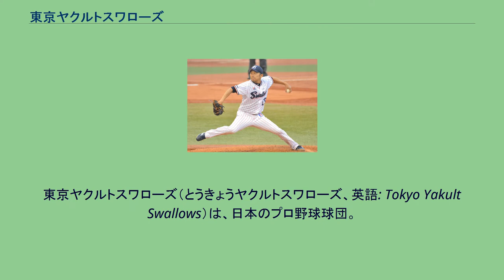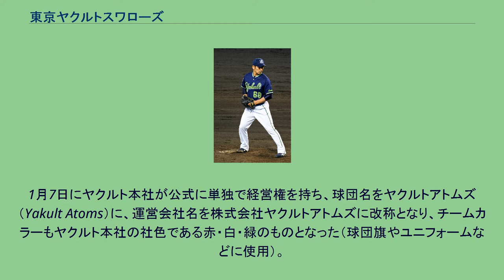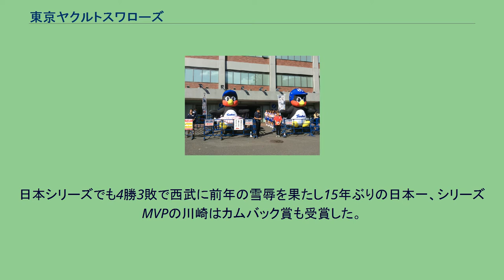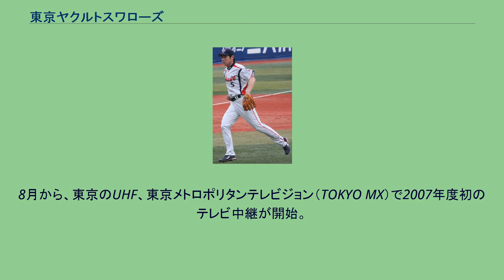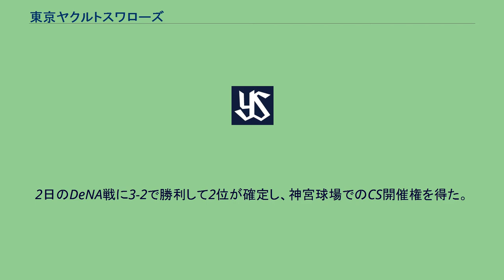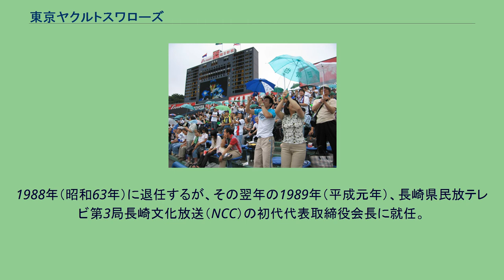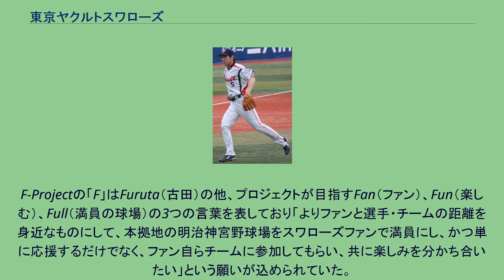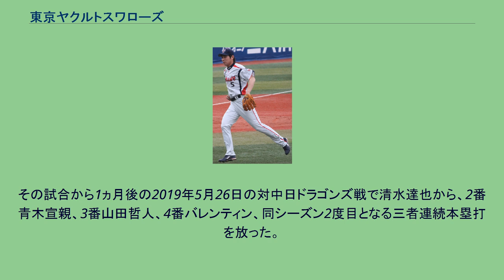東京ヤクルトスワローズ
東京ヤクルトスワローズ（とうきょうヤクルトスワローズ、英語: Tokyo Yakult Swallows）は、日本のプロ野球球団。
セントラル・リーグに所属する。
東京都を保護地域とし、都内新宿区にある明治神宮野球場を専用球場（本拠地）としている。
また、二軍（イースタン・リーグ所属）の本拠地は埼玉県戸田市にあるヤクルト戸田球場である。
国鉄時代 シーズンオフでリーグ拡張方針に伴うプロ球団乱立のあおりを受け、各地の国鉄鉄道管理局（当時）の野球部から選手が引き抜かれる事態が発生した。
1949年の秋に当時の国鉄総裁加賀山之雄が、「国鉄の新事態に即応して、身近なプロ球団を結成するということは、どんなものだろうか」という発言を行った。
新事態とは、国鉄がこの年に公共企業体として発足したことを指す。
また、未曾有の人員整理や下山、三鷹、松川といった事件も相次いで起こっていた。
この暗い雰囲気を払拭して職員の士気を昂め、明るい職場づくりのためにスポーツ、とくに人気の高い野球に取り組もうとしたものである。
加賀山之雄が大の野球好きだったことも、参入実現の一要因となった。
交通協力会理事長の今泉秀夫（後に球団の専務取締役に就任）の草案による国鉄プロ野球団の「設置の効用」は(1)国民大衆と国鉄の結びつきを緊密、かつ和やかなものにする(2)野球を通じて国鉄職員の一本化を増進し相互の密着感を強化する(3)健全な精神、身体を持つ職員を養成する(4)国鉄部内のノンプロ野球の発展を刺激する。
であった。
しかし、日本国有鉄道法に抵触するため国鉄が直接親会社になることはできず、国鉄の外郭団体である財団法人交通協力会（現：公益財団法人交通協力会・株式会社交通新聞社）が主体となり、1950年1月12日に財団法人鉄道弘済会、日本通運、日本交通公社（現：公益財団法人日本交通公社・株式会社JTB）などの企業により株式会社国鉄球団（資料によっては国鉄野球株式会社となっている物もあり） を設立。
なお、交通協力会が発行する鉄道業界紙である「交通新聞」では、1950年1月12日は交通協力会理事長の今泉秀夫がセントラル・リーグに加入申込みを行ったものとされ、同じく交通協力会が発行する「交通年鑑」の「昭和25年交通年譜」では「5月18日 株式会社国鉄球団成立す」とされている。
球団名を国鉄スワローズ（こくてつスワローズ、Kokutetsu Swallows）とし（球団名も参照のこと）、セントラル・リーグに加盟。
初代監督には西垣徳雄が就任。
国鉄参入直前のセ・パはともに7球団であり、切りの良い8球団にしたいという思い、それも大企業である国鉄のプロ参入にセ・リーグ関係者は色めき立っていたが、パ・リーグとの勧誘合戦により参入が立ち消えになってしまうことを恐れ、セ・国鉄内部ともに極秘扱いで計画は進められた。
参入の下準備も佳境に差し掛かる頃には巷間でも国鉄参入の噂が立っていたが、国鉄がプロ球団など作るはずがないとパ・リーグは高を括っており、参入は至って順調に成功した。
本拠地は元逓信省総裁松前重義の尽力で、武蔵境の旧中島飛行機工場跡地に新しい野球場「武蔵野グリーンパーク野球場」が建設された（諸事情により1956年閉鎖。7試合しか行われなかった）。
しかし、参入が他新球団より遅れていたため選手確保がままならず、自前の鉄道局野球部を中心に他の社会人や大学などのアマチュア野球に残っている人材をかき集めたが、プロ経験者は第二次世界大戦前の一時期阪急に在籍した中村栄ただ1人という状態だった。
アマチュア野球では強豪の鉄道局野球部もプロでは全く通用しなかったため、松竹ロビンスの二軍監督・森谷良平と、かつて奉天満鉄倶楽部に在籍していた宇佐美一夫を追加補強してクリーンアップに据えたものの、その後も貧打に悩まされた。
3月10日の球団初公式戦の対大洋ホエールズ戦（下関）に2対1で敗れ、続く11日の対広島カープ戦に3対2で球団初勝利を挙げる。
しかし序盤の3月21日から14連敗、4月26日から10連敗で最下位で、8月に享栄商の金田正一が高校を中退して入団し、10月1日にプロ初勝利を挙げるとこの年8勝を挙げ、チームは終盤13連敗の広島に代わって7位となった。
この年チームは42勝94敗2分で首位松竹ロビンスから57.5ゲーム、最下位広島と1.5ゲーム差の8球団中7位に終わる。
シーズン終了後、西...